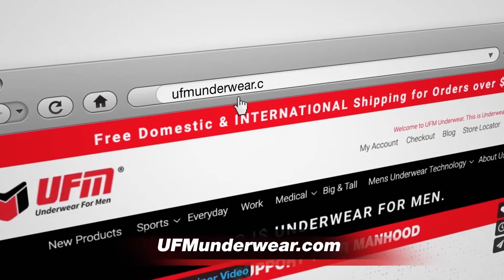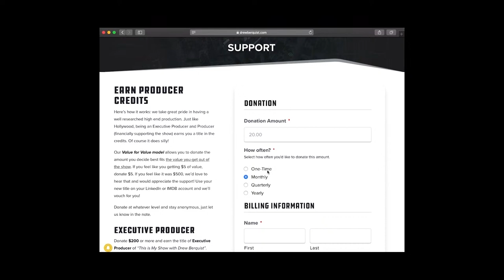New Studies Suggest Lambda Variant May Be Resistant To Vaccine | DeSantis Torches Biden | Ep 228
New studies are suggesting the COVID Lambda and Epsilon variants may be more resistant to vaccines, Joe Biden and the CDC are making laws that they don’t have the authority to do, and Tucker Carlson slams them for it. Plus, Ron DeSantis fired back at the president over his recent attacks on the governor and Florida writ-large, CNN is stocking Florida residents for having a different opinion and Cori Bush went on an absurd rant defending her enormous private security expenses while still calling for the police to be defunded.

**Donate directly to Drew and the show and be mentioned as a producer**:

Partner Links:
to get great news commentary and content on our nation's law enforcement community.

Red Beach Nation Whether you live at the beach, are traveling to one or just want to imagine yourself there…Red Beach’s comfy patriotic apparel is sure to lift your spirits.